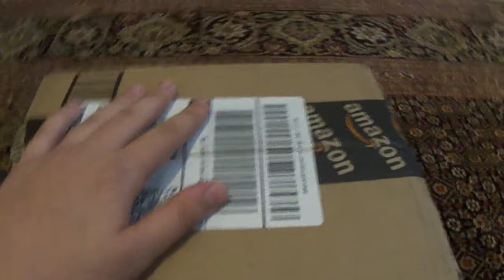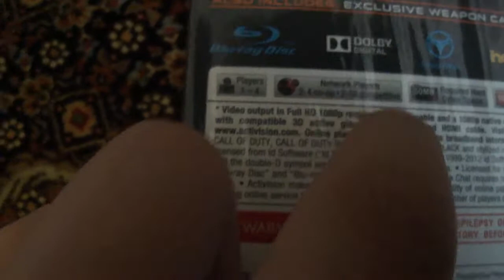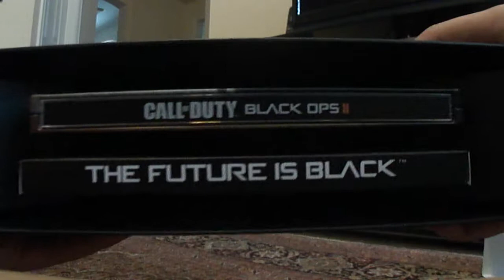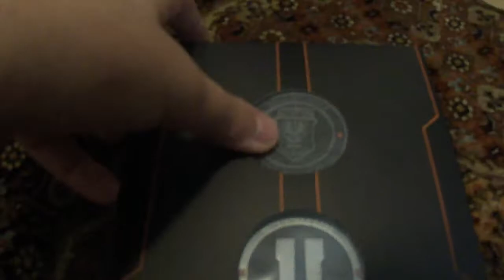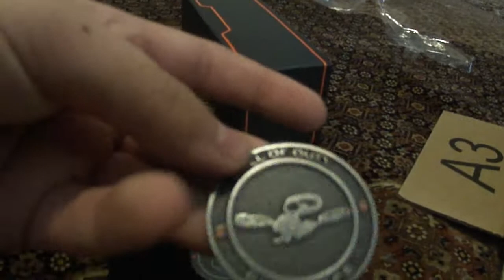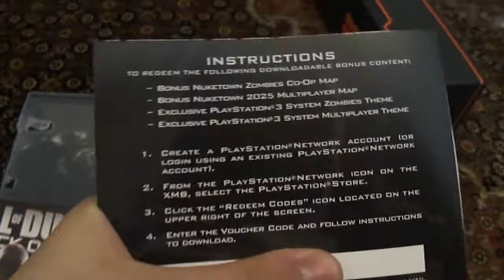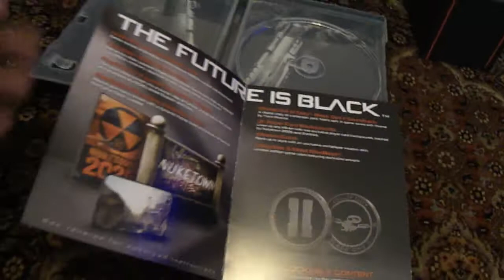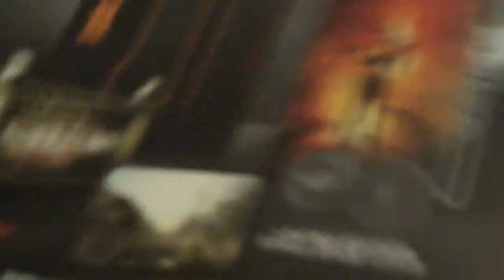Call of Duty Black Ops II Hardened Edition Unboxing!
Unboxing of COD Black Ops 2!